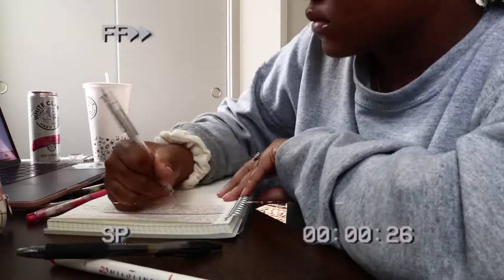college week in my life: soulcycle, getting a new job, studying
Green Screens ☆Mai'a Lacole

Editing Inspired by ☆ AlishaMarieVlogs, JENerationDIY and Tara Michelle Vlogs

End Slate ☆ Mai'a Lacole

☆ FAQ☆

College I attend: University of Las Vegas, Nevada
Major: Hospitality
Age: 21 years old
Camera: Canon G7X Mark ii
Editing: iMovie

☆ maialacole sub count ☆ : 306